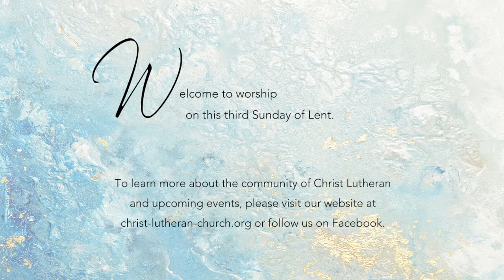March 7, the third Sunday in Lent.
Christ Lutheran Church of Fredericksburg. Blessings to you from Pastor Anne Jones Martin and Pastor Lou Florio.